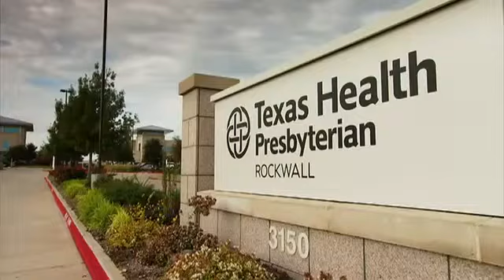Texas Health Presbyterian Hospital - Member Lavon Area Chamber of Commerce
Texas Health Presbyterian Hospital Rockwall, recognized with the Gold Seal of Approval by the Joint Commission Accreditation of Healthcare Organizations, is a 4 year old full-service community hospital conveniently located in Rockwall.  THPHR provides 50 inpatient beds for acute medical and surgical needs, advanced medical technology and comprehensive services focused on quality patient care and safety close to home.  A variety of programs and services are offered including outpatient imaging, a private Womens Imaging and Breast Center, educational series (Diabetes support, childbirth education, etc), therapy services and more.   We are proud to be recognized as one of Modern Healthcare's Best Places to Work in Healthcare, and home to several of DFWs Great 100 Nurses.